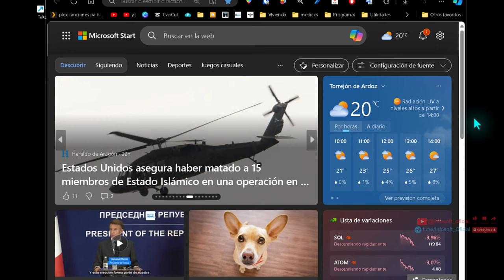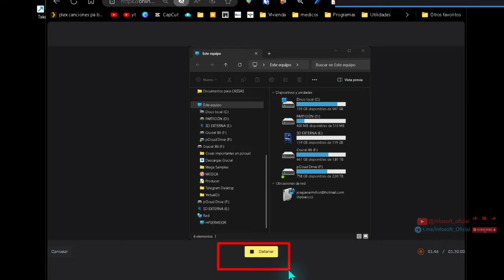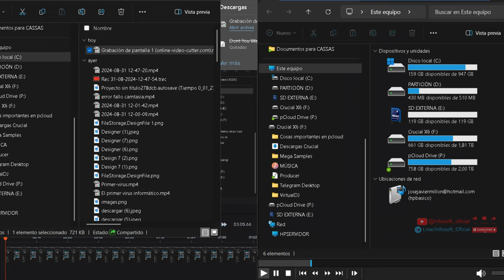💡Cómo Grabar Una Ventana Del Pc Sin Programas Ni Registros. 🎞 🆓 2024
🕺Este video explica cómo grabar la pantalla de tu PC, una venana solo o una pestaña del navegador sin necesidad de programas adicionales. Solo necesitas el navegador que estás usando para ver el video.

Grabar la pantalla de tu PC es una habilidad útil que puede ser necesaria para una variedad de tareas, desde crear tutoriales hasta guardar una videollamada importante. Afortunadamente, como se muestra en el video, este proceso se ha simplificado mucho y ya no requiere software adicional. Con solo unos pocos clics en tu navegador, puedes capturar todo lo que sucede en tu pantalla, ya sea una ventana específica o incluso una pestaña del navegador. Además, las opciones de edición después de la grabación permiten personalizar el video a tu gusto, ya sea recortando partes innecesarias, cambiando la velocidad de reproducción o añadiendo texto explicativo. Finalmente, el hecho de poder descargar el video directamente a tu disco duro significa que tienes el control total de tu contenido grabado y editado, listo para ser compartido o archivado según sea necesario.

+ [00:00:00] **Introducción**
    * Capturar audio y video de una ventana
    * No se necesitan programas adicionales
+ [00:00:20]  Iniciar grabación**
    * Buscar "grabación de pantalla" en el navegador
    * Permitir permisos de micrófono y pantalla
+ [00:00:43] **Opciones de grabación**
    * Grabar pantalla completa, ventana o pestaña
    * Activar grabación de audio si es necesario
+ [00:01:00] **Finalizar grabación**
    * Detener grabación con el botón amarillo
    * Opción de cancelar para borrar la grabación
+ [00:01:27] **Editar y guardar**
    * Editor de video gratuito y sin registros
    * Recortar, cambiar velocidad, añadir texto y más
    * Descargar el video editado a tu disco duro

Espero que esto te sea útil. ¿Hay algo más en lo que pueda ayudarte?